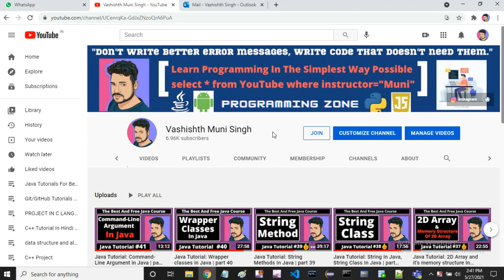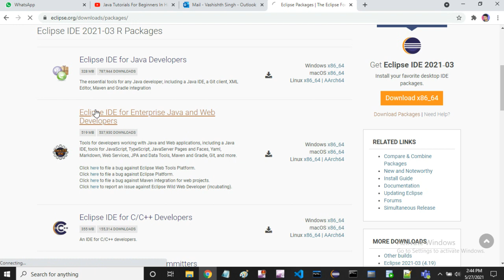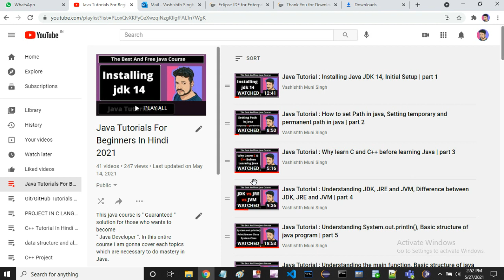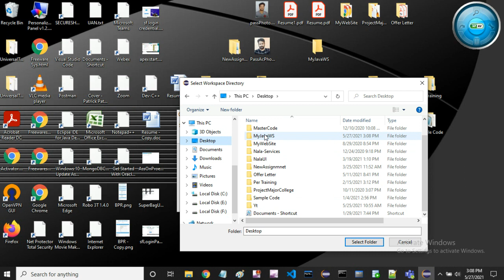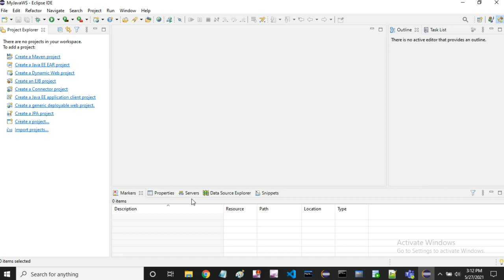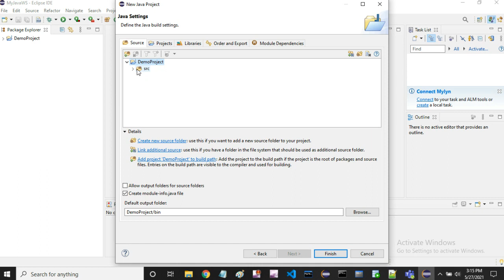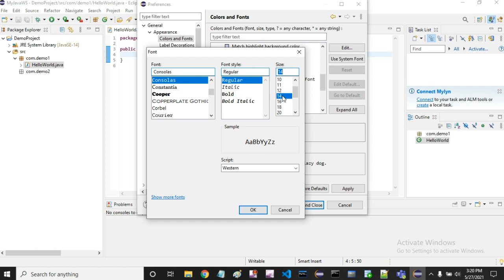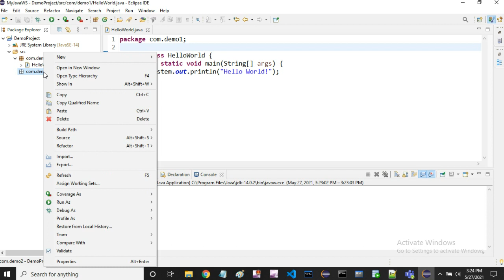Java Tutorial: Installing Eclipse IDE for java, How to use eclipse for Core Java + JEE | part 42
In this entire course I am gonna cover each topics which are necessary to do mastery in Java.  All the topics will be explained very clearly with Examples which will be understandale to everyone even if someone starts learning the Programming for the Very First Time.